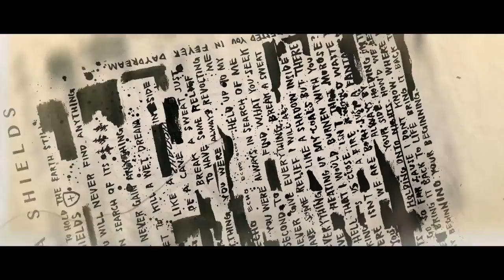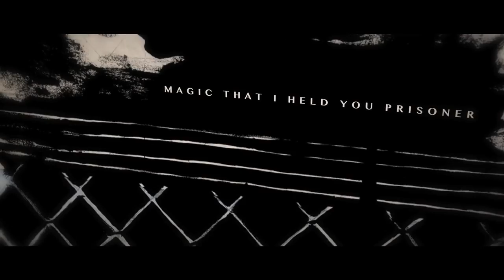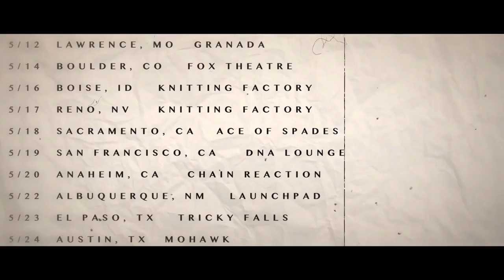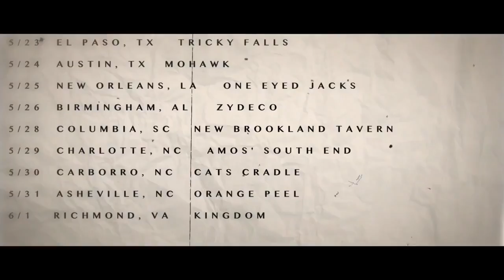THE DILLINGER ESCAPE PLAN - One Of Us Is The Killer (album preview)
Sneak preview of the upcoming album One Of Us Is The Killer from The Dillinger Escape Plan!